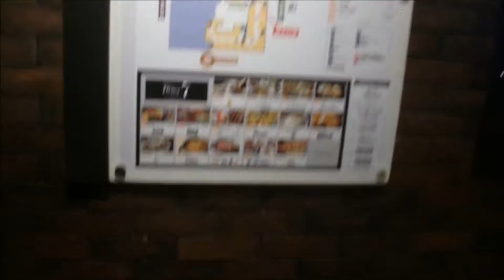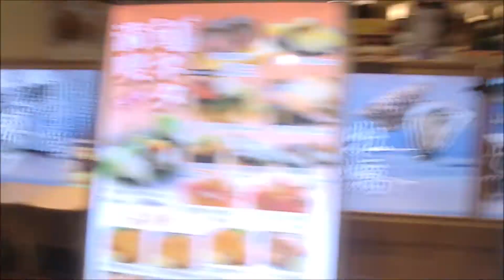田所商店 九州炙りチャ－シュウ